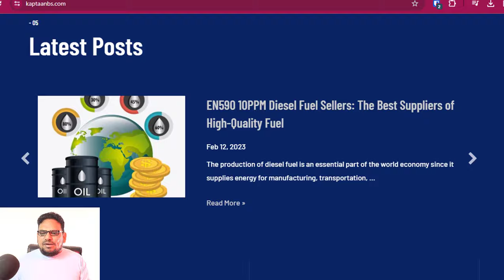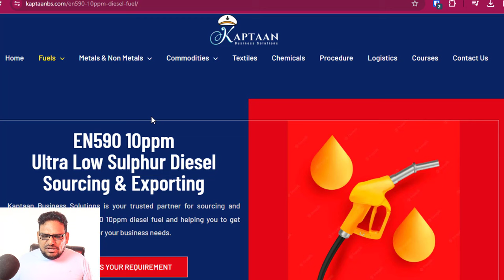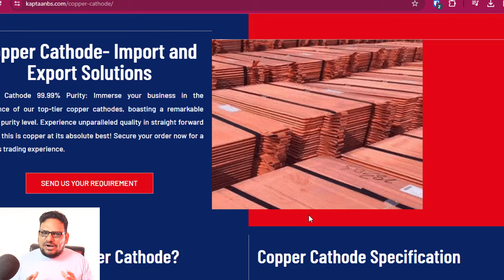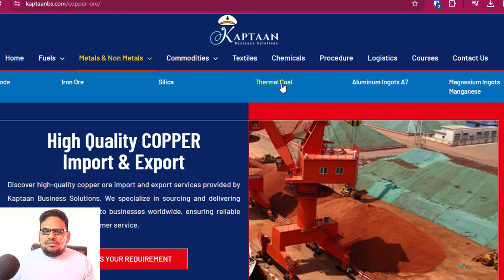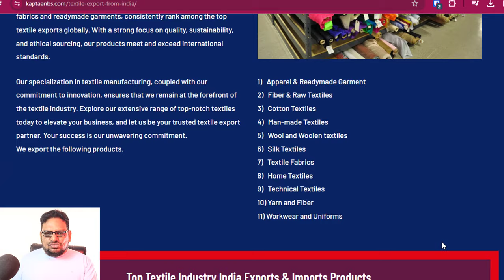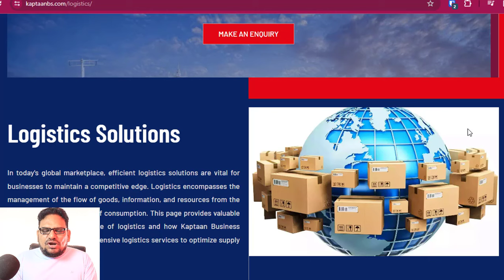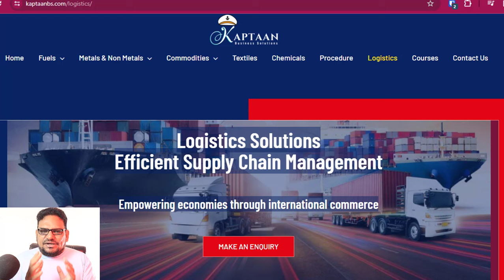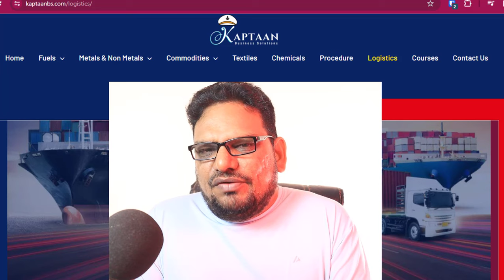How I Started An Import-Export Business With Just $500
❤𝕎𝕖𝕝𝕔𝕠𝕞𝕖 𝕥𝕠 𝐄𝐱𝐢𝐦 𝐁𝐮𝐬𝐢𝐧𝐞𝐬𝐬 𝐈𝐧𝐬𝐭𝐢𝐭𝐮𝐭𝐞 𝕚𝕟 𝕋𝕖𝕝𝕦𝕘𝕦❤
𝐒𝐭𝐚𝐫𝐭 𝐘𝐨𝐮𝐫 𝐁𝐮𝐬𝐢𝐧𝐞𝐬𝐬 𝐃𝐞𝐯𝐞𝐥𝐨𝐩𝐦𝐞𝐧𝐭 𝐂𝐨𝐮𝐫𝐬𝐞𝐬 𝐍𝐨𝐰
 𝕎𝕖𝕝𝕔𝕠𝕞𝕖 𝕥𝕠 𝕋𝕣𝕒𝕚𝕟𝕚𝕟𝕘 𝕚𝕟 𝕋𝕖𝕝𝕦𝕘𝕦, we are committed to providing high-quality content designed to help business owners and entrepreneurs succeed. Our videos cover a wide range of topics, from business development and exports to training and leadership, providing you with the tools and knowledge you need to take your business to the next level.
👍𝕀ℕ𝕊𝕋ℝ𝕌ℂ𝕋𝕆ℝ 𝔻𝔼𝕋𝔸𝕀𝕃𝕊:👍
𝘼𝙗𝙤𝙪𝙩  𝙀𝙭𝙥𝙚𝙧𝙩 𝙄𝙣𝙨𝙩𝙧𝙪𝙘𝙩𝙤𝙧 𝙞𝙣 𝘽𝙪𝙨𝙞𝙣𝙚𝙨𝙨 𝘿𝙚𝙫𝙚𝙡𝙤𝙥𝙢𝙚𝙣𝙩, 𝙀𝙭𝙥𝙤𝙧𝙩𝙨, 𝙖𝙣𝙙 𝙏𝙧𝙖𝙞𝙣𝙞𝙣𝙜